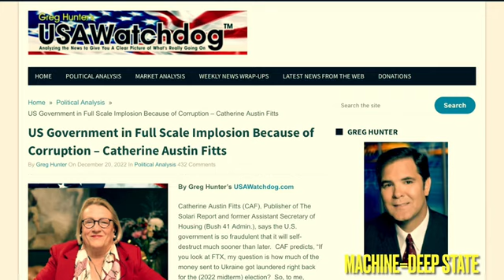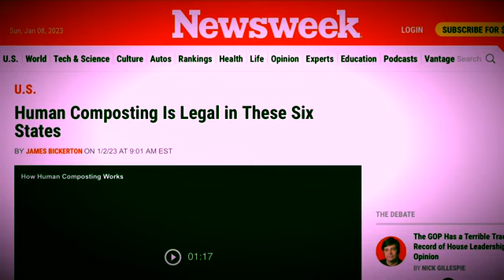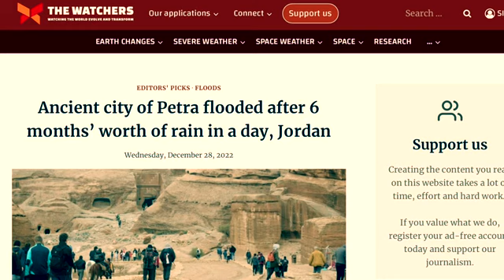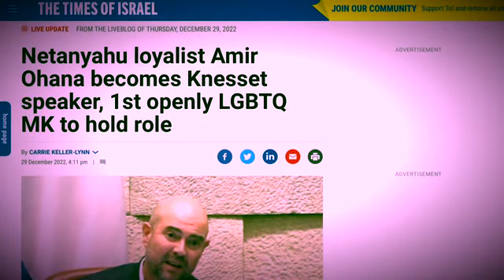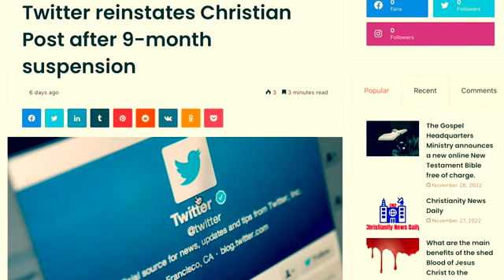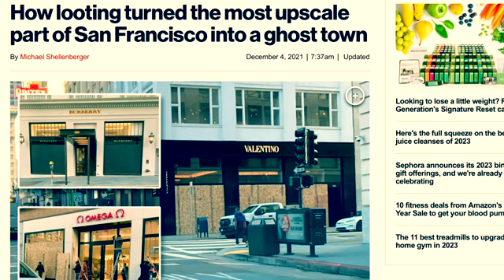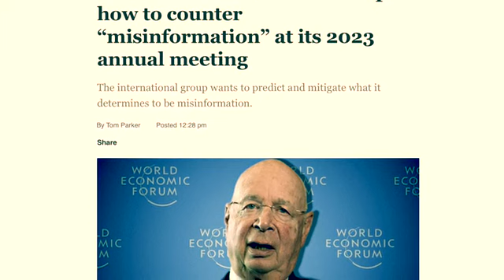Prophecy Report Unprecedented!!